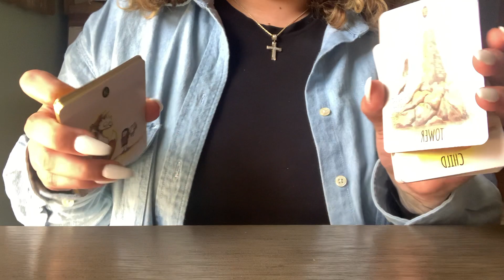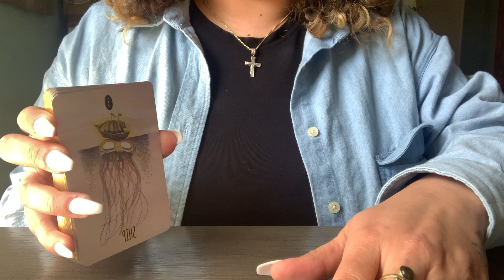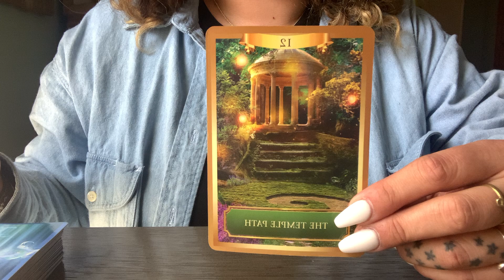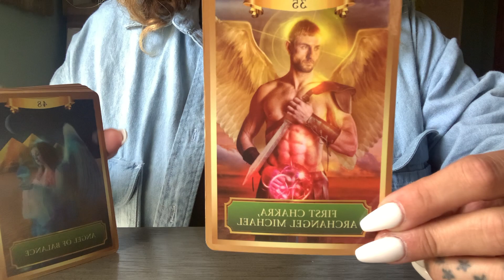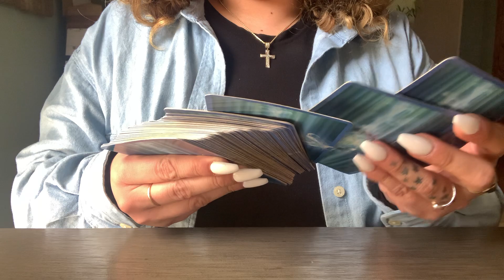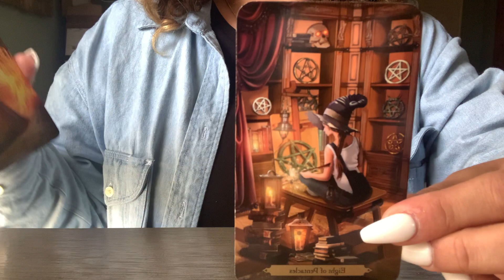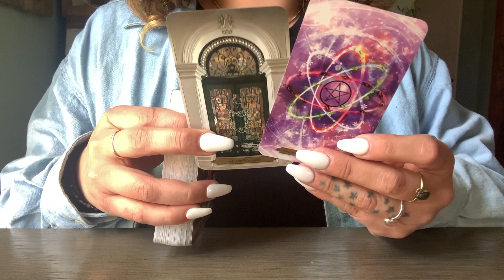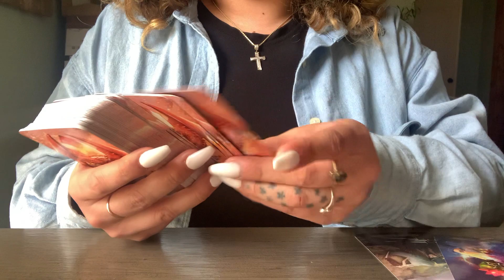Libra, Archangel Michael came through, Your finances are protected 🔱🪬💰